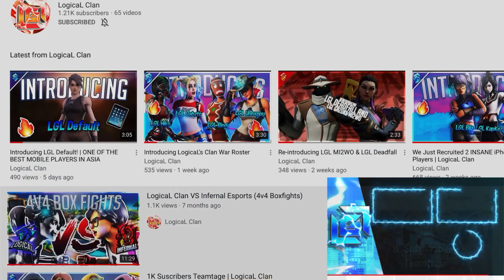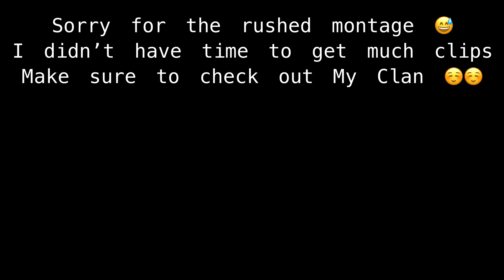GTA🚔(Fortnite Montage) + Joined Logical Esports[Fortnite Clan Asia,Oce]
Creator code:DefaultOnIpad

Use my code and Dm me the pic in insta,I’ll shout you out

Plays 6 Finger Claw

Average 70-90 Ping

From Malaysia 🇲🇾

Ignore tags**
60 FPS mobile player in competitive,Best Fortnite Mobile player in M idle East